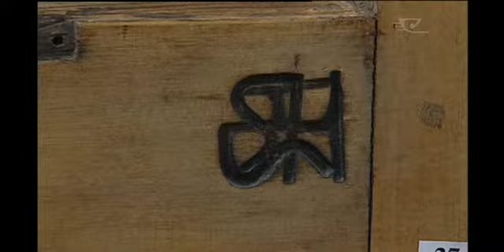Selwyn Muru salute's Hotere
I whakaaro ake matou, me waiho ma Selwyn Muru ta tatou hotaka e whakakapi - me ana mihi, whakaaro hoki ki a Ralph Hotere - tera Maori no Te Aupouri kua tohua nei ki te rangapu teitei rawa o Aotearoa.